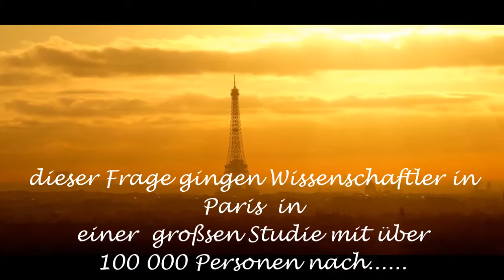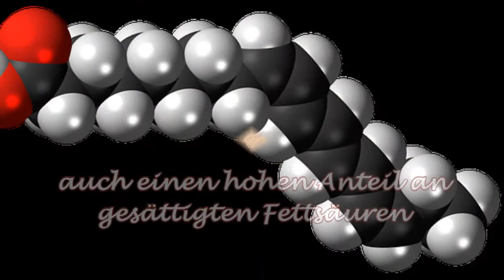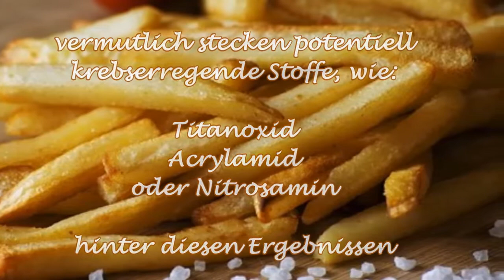Krebsgefahr durch Tiefkühlpizza??????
Lauert Krebsgefahr in Tiefkühlpizza und anderen Fertigprodukten?? Wie sieht es mit Zucker und Krebs aus? Die Krebsinzidenz steigt immer weiter- besteht ein Zusammenhang mit unserer Ernährung? Dieses Video gibt Antworten darauf...